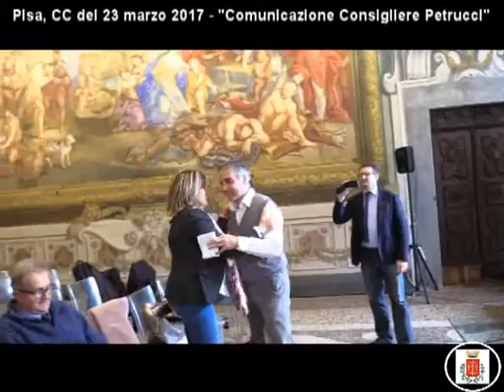Pisa, Consiglio Com.le del 23 marzo 2017: "Petrucci si dimette da consigliere comunale"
Seduta consiliare del 23 marzo 2017
Nel video la comunicazione integrale del Consigliere Diego Petrucci che comunica le proprie dimissioni da consigliere comunale, il saluto,  a nome di tutto il consiglio, del Presidente, Ranieri Del Torto e del Sindaco di Pisa, Marco Filippeschi.
“Ho dato le dimissione da consigliere comunale, dice Petrucci, perché nella vita ci si può anche dimettere. Continuerò a fare politica con passione a Pisa, ma non come consigliere comunale dove lascio il posto a Filippo Bedini, coordinatore provinciale di Fratelli d'Italia. In politica,  occorre, quando è necessario, lasciare spazio ad altri, quando gli impegni non consentono più di seguire in maniera piena l'attività di consigliere comunale.